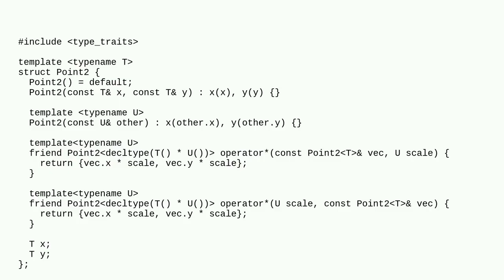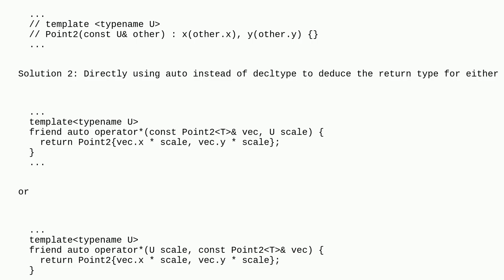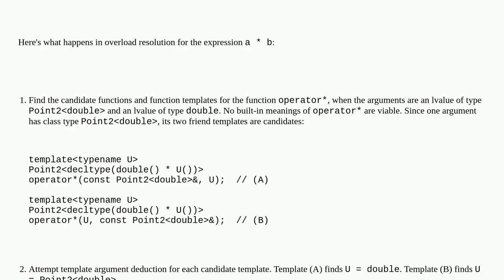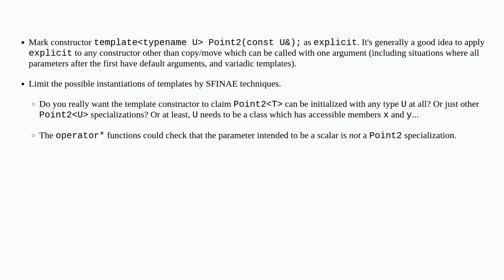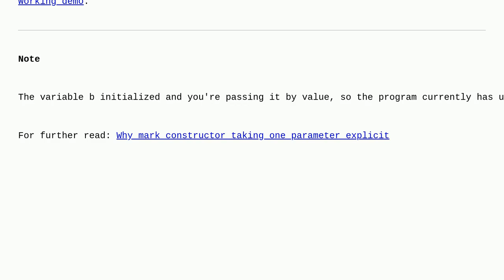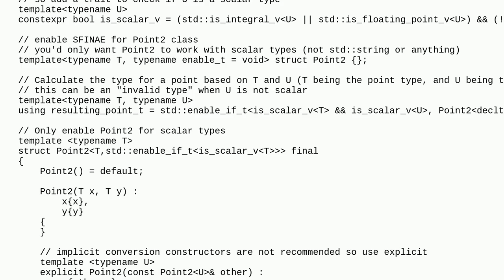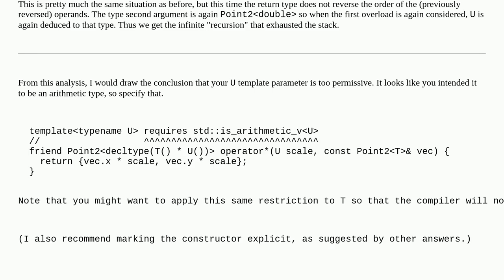C++ template compilation causes "recursive template instantiation exceeded maximum depth of 1024"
A special thanks goes out to the community

  templates c++